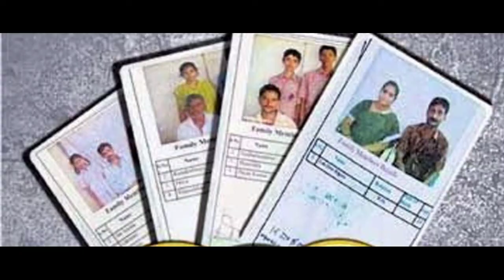Ap free ration 4th installment distribution stated